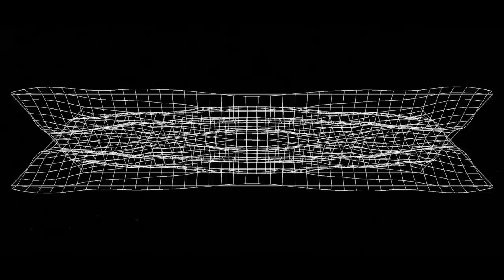ENOX - Stacker (Official Music Video)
Go stream Stacker on Spotify now! Be sure to save it and follow our artist profile to keep up with all the new music we have coming out.

All faith is lost
Humanity taking its final breath through car exhaust
We learned our worth and now we know the cost
No
Martyrs are nailed to the cross while we’re all fucking dust

All eyes on the TV screen
Catastrophe, catastrophe
I see your sense of security
There’s purity in the butcher’s meat

At first they take out the teeth
They hang you on a hook
Glued to the screen
Waiting for the price tag on display

Another day, another headline
Inhumanity claims countless lives
When only cowards go speak for the masses
They fucking lie, they fucking lie
We’re on a set course to extinction
By the doing of our own through a self-created genocide
Another day, another decline
We’re at the fucking finish line

You’ll never make a difference
God’s made his decision

At the start of the anecdote
A face on the news looking through his notes
Our world’s in a retrograde motion
In the end we will suffer like we should

Suffer like we should

We will suffocate in our lies
We will drown in the efforts to rectify

Our home

Witness the savagery
Catastrophe, catastrophe
There’s nothing left for the tired and weak
So take a plate
And fucking eat

enox stacker breakdown metal djent metalcore official video